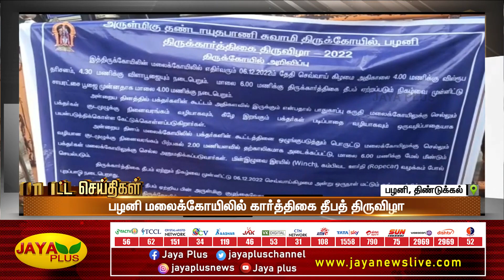மாவட்ட செய்திகள் | மாலை 6 மணி | 06.12.2022 | District News | Jaya Plus